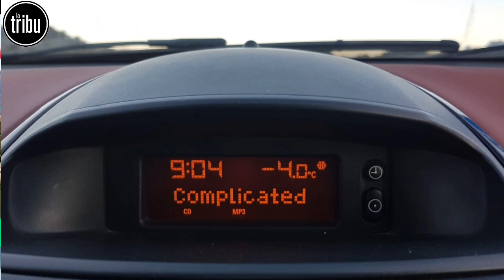Ruta al Pantano de los Bermejales